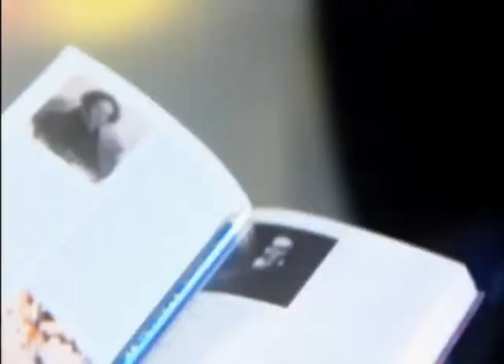'Pocholo' se piensa retirar del colegio - Capítulo 20 - Pocholo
Pocholo' se piensa retirar del colegio y sacrificar su sueño a cambio de volver con su familia y hacer feliz a Mariluz, aunque su hija Mónica no está de acuerdo. 'Tuiter' tiene la posibilidad de ser operado por su problema de oído.
Sinopsis Pocholo:

Pocholo es un hombre casado y con hijos, que tiene una meta clara: llegar a ser médico. Para eso tiene que volver a cursar último año de bachillerato y esto se le convertirá en una nueva y particular experiencia de vida.

Elenco de Pocholo:

Orlando Valenzuela

Claudia Liliana González

Fernando Solórzano

Laura Perico

Inés Oviedo

Johanna Bahamón

Noelle Schonwald

Margarita Muñoz

Majida Issa

Elkin Díaz